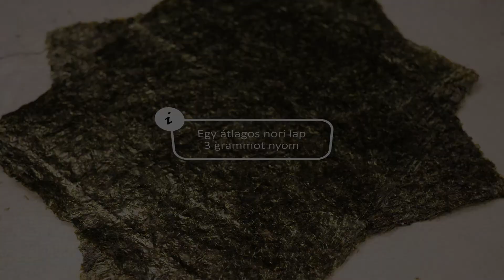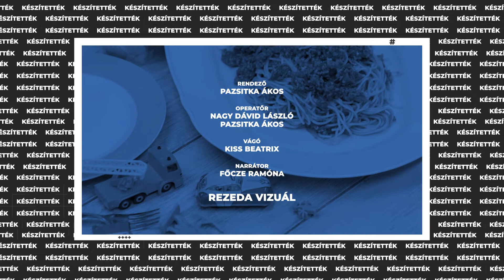A japánok a spájzban vannak 3. – Nori algalapok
Kérjük, segítse munkánkat az alábbi kérdőív kitöltésével. Köszönjük!

Hazánkban is egyre többen próbálnak meg otthon japán ételeket készíteni, ám sokszor szembesülnek a dilemmával, hogy mihez használják fel a megmaradt speciális alapanyagokat. Három részből álló videó-sorozatunk most ehhez próbál segítséget nyújtani, olyan hétköznapi magyar receptek bemutatásával, melyek könnyen elkészíthetők és remekül kiegészíthetők egy-egy, szupermarketekben is beszerezhető japán hozzávalóval. Aki a recepteket kigondolta és bemutatja nem más, mint Maki Stevenson, a Japán Konyha Jószolgálati Nagykövete. A japánok már a spájzban vannak!
Sorozatunk utolsó részben a nori algalapok felhasználásához kaphatnak ötleteket!

Hozzávalók:

Uborkasaláta norival
(2-4 adag)

250g kígyóuborka, vékonyra szelve
1 gerezd fokhagyma, reszelve
25g barna cukor
3 evőkanál ecet (alma, rizs, vagy 10%-nál gyengébb ecet)
Kevés olívaolaj
Só
½ nori lap, vékony csíkokra vágva
Tejföl

Tejszínes-noris csirkemell
(2 adag)

1 csirkemell, kockázva
2 nori lap, darabokra tépve
125ml víz
1 teáskanál cukor
2 teáskanál szójaszósz
125ml főzőtejszín
Só és fehér bors ízlés szerint
1 gerezd fokhagyma, héjában
1 evőkanál olíva olaj